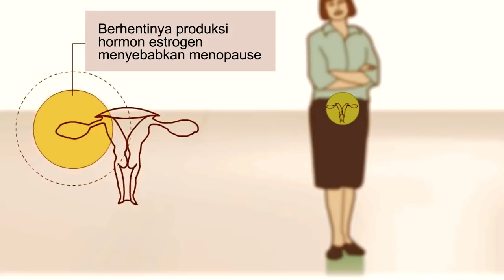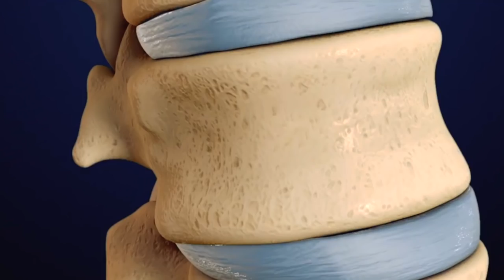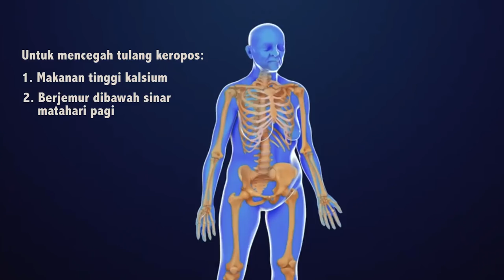Wanita PASTI Menopause (dr Boy Abidin)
Menopause adalah masa berakhirnya siklus menstruasi, fase alami ini disebabkan oleh perubahan pada kadar hormon tubuh seiring dengan proses penuaan, sebelum hal tersebut terjadi biasanya para wanita mengalami masa transisi yang bisa terjadi beberapa tahun sebelum masa menopause itu sendiri terjadi, apakah menopause bisa diobati? jawabannya dijelaskan oleh dr Boy Abidin